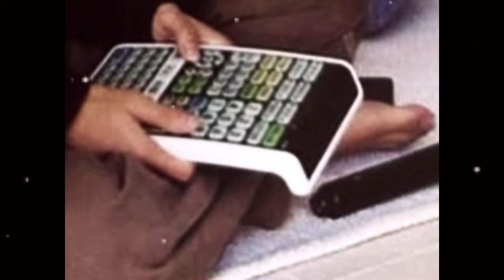Proved!😱💋Taekook Secretly Recorded This Collab During Recent Work Shoot(New)bts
In this video, I have shared taekook secretly recorded this collab during recent work shoot special latest clip in complete detail.